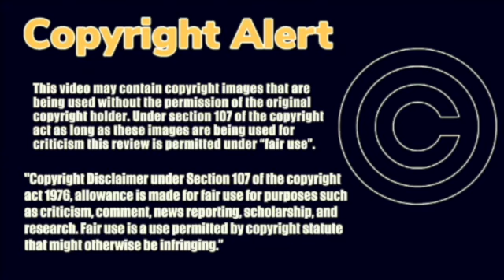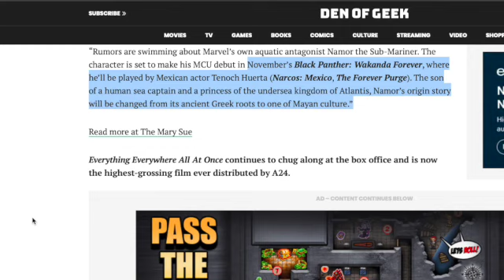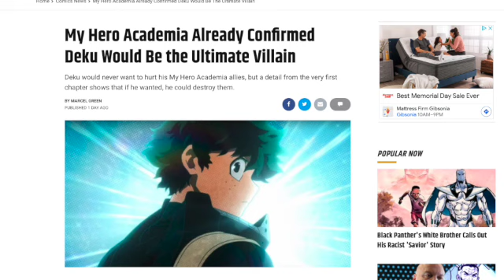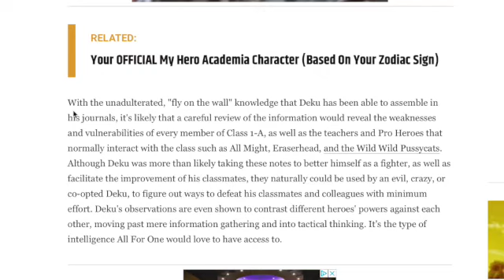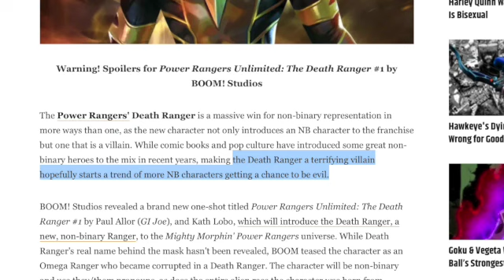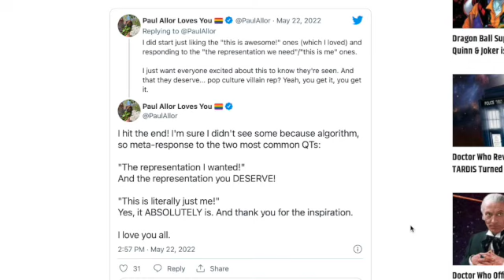Namor, Deku and Death Ranger?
MCU might be changing Namor's origin from Atlantean to Aztec? My Hero Academia's golden boy Deku might have the potential to be MHA's greatest villain??? Plus BOOM! Studios introduces a new Power Ranger. Death Ranger! Join me as I cover these stories.